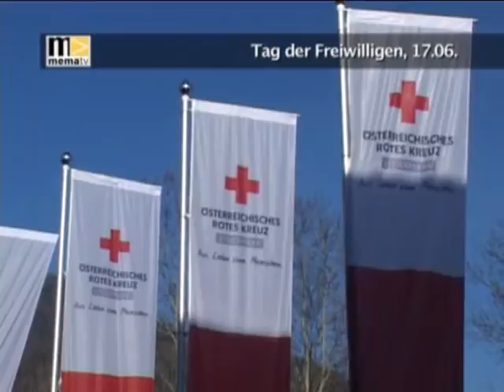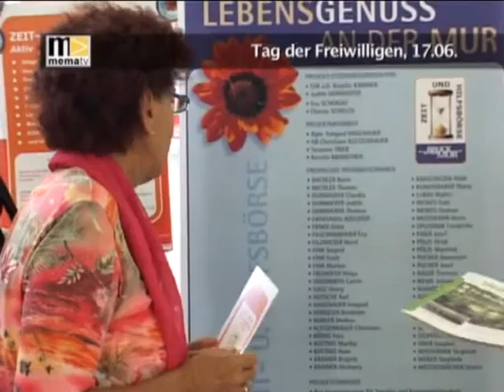Tag der Freiwilligen